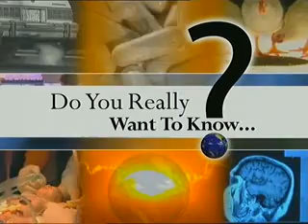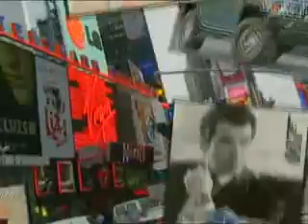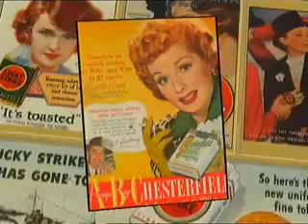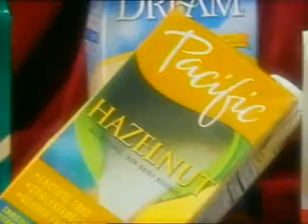Short film about the facts of diary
Short film that brings to attention the fact that 400million pus cells are permitted in every pint of cows milk.